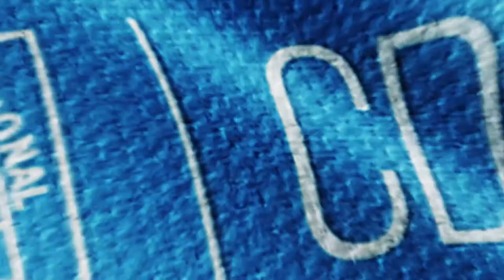¡HABLÓ FELIPE MESONES BAYONA! CDBTV | 3, 2, 1... ¡Acción! 🎬 📹🎙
CDBTV | 3⃣, 2⃣, 1⃣... ¡Acción! 🎬 📹

🎙 ¡HABLÓ MESONES!

El equipo está concentrado en su partido frente a Cusco FC por la fecha 2 de la Fase 2 de la Liga de Fútbol profesional - Perú. Felipe Mesones nos cuenta sus impresiones del debut.

¡Vamos, a paso firme, por la GLORIA!